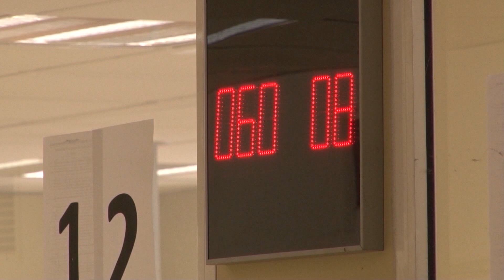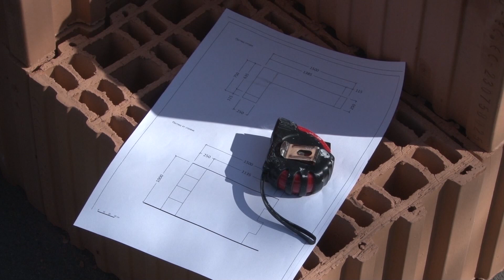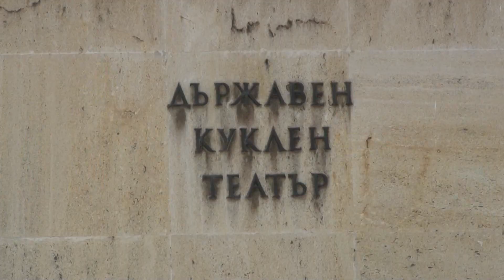24 03 2023 NEWS